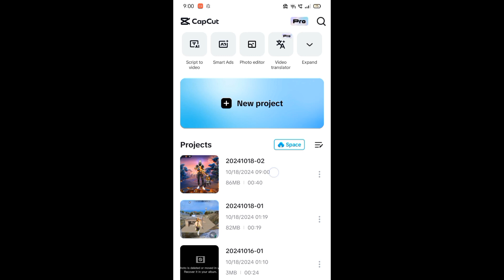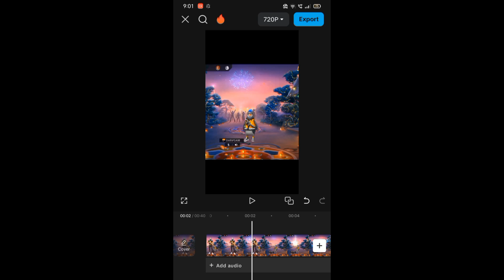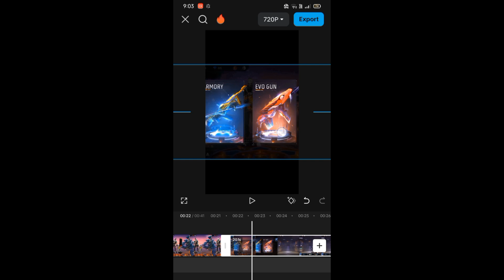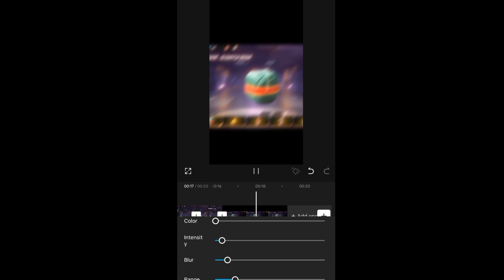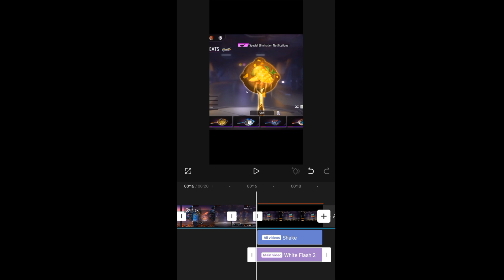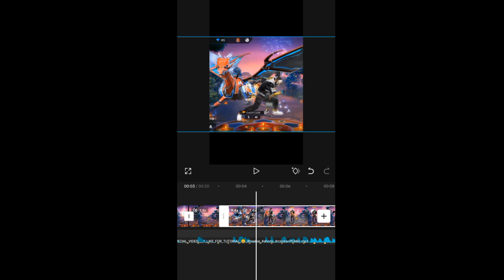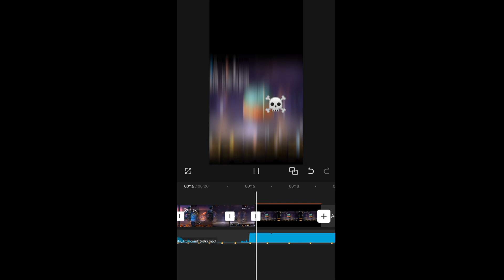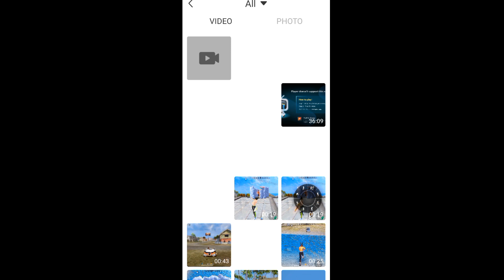DIWALI SPECIAL VIDEO EDITING TUTORIAL LIKE ME 😎 HOW TO MAKE DIWALI SPECIAL VIDEO FREE FIRE